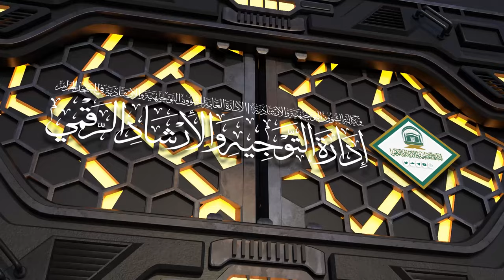72 | ( زاد المعاد في هدي خير العباد ﷺ ) أ.د.حسن بخاري | الخميس 08-11-1445